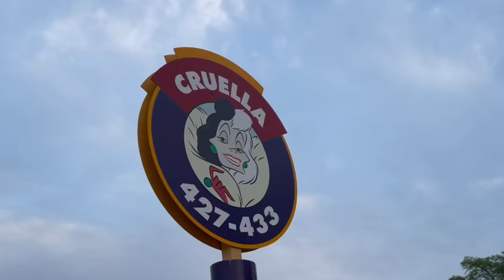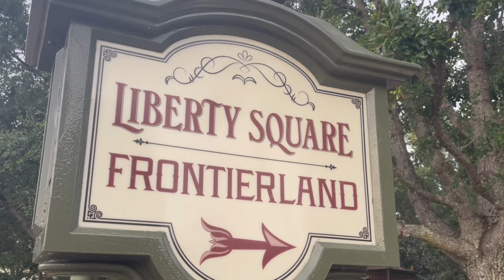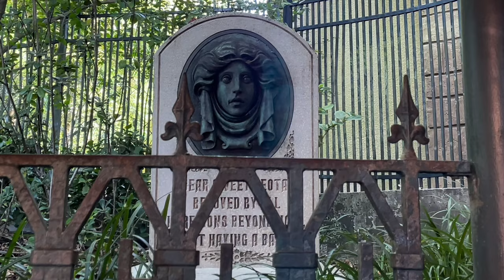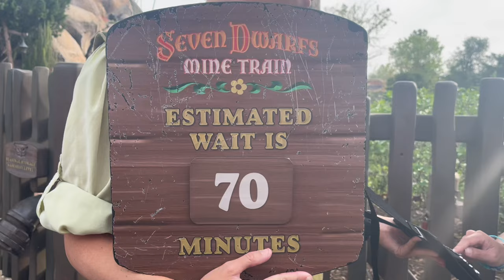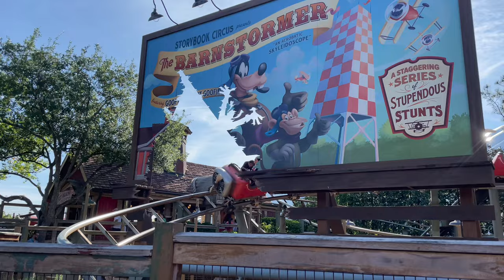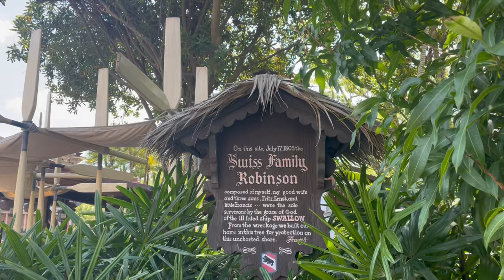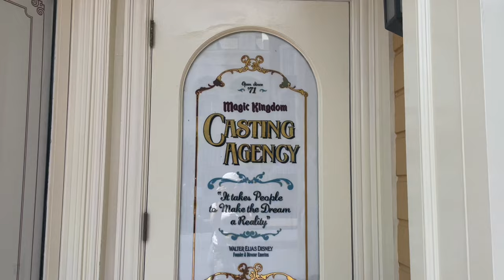Do This BEFORE You Go to Disney World!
Before you head to Disney World, there are a few things you need to do and bring to keep your focus off your hair and make your trip even more magical! Come along with me on my walk through the Magic Kingdom! Walk with me down Main Street toward Cinderella Castle for the Opening Show. Let's go to Liberty Square and ride the Haunted Mansion and take the Riverboat Cruise before it's gone! Then to Fantasyland to ride It's a Small World, The Seven Dwarfs Mine Train,  The Little Mermaid Ride, and  The Barnstormer. We'll head into Tomorrowland to race around the Speedway,  and then slow things down to ride the classic the People Mover! Then off to Adventureland for Pirates of the Caribbean to visit Jack Sparrow,  and the Jungle Cruise!  And into Frontierland to travel on Thundermountain Railroad! We can't forget to do some serious shopping on the way out!

The last thing on my mind when I'm out having fun is my hair! It's frizzing, and it's crazy, and I don't even care! So here's to doing more things that make you forget about your hair,  to bringing more joy and magic to you! I hope you'll join me on this new journey! See you real soon!

Chapters:
00:00 Intro
00:13 Preparing for Disney
00:25 Walkthrough: Entrance to Walt Disney World
00:29 Monorail ( includes Contemporary Resort )
00:52 Main Gate
00:56 Main Street
01:27 Walking to Cinderella Castle
01:29 Opening Show (brief)
01:44 Liberty Square
02:44 Fantasyland
04:45 Tomorrowland
05:13 Adventureland
06:03 Frontierland
06:43 Main Street shopping and exit